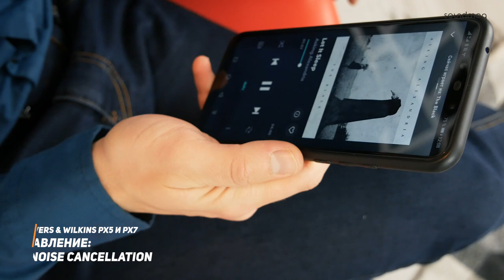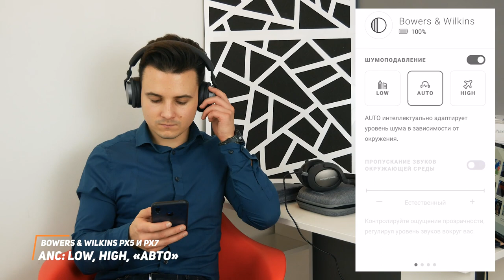Обзор Bowers & Wilkins PX5 vs PX7 → ЧЕМ КРУТЫ?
Полноразмерные Bluetooth-наушники Bowers & Wilkins PX7 с активным шумоподавлением. Флагманская модель старейшей британской компании Bowers & Wilkins.

Полноразмерные Bowers & Wilkins PX5 беспроводные наушники накладного типа с адаптивным шумоподавлением и автоматическим выбором кодека в зависимости от проигрываемого аудиоконтента.

Приходьте потестити у наших салонах або замовляйте дистанційне прослуховування:

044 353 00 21 (Kyiv)
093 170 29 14 (Life)
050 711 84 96 (Vodafone)
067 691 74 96 (Kyivstar)
Skype: Soundmag.com.ua

Салон у Дніпрі:
Вернадського 19/21

Салон в Івано-Франківську:
Шевченка, 6

Салон в Одесі:
Канатна, 16